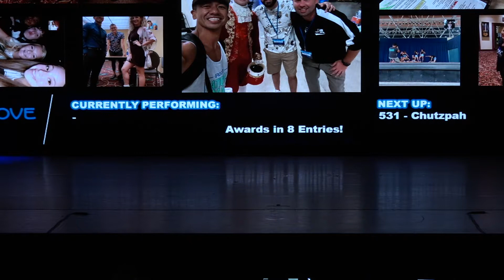Groove Nationals 2021 - Chutzpah